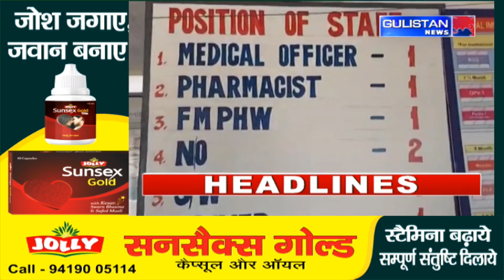Urdu Khabarnama || Gulistan News||JammuAndKashmir